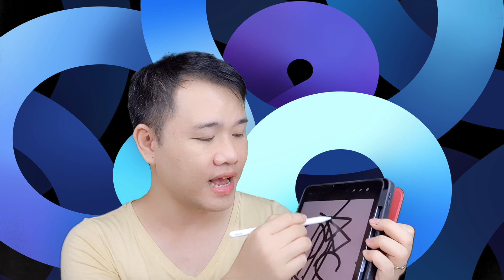รีวิว มือใหม่หัดใช้ IPad Air 4 กับ แอพ Procreate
วันนี้มาแปลกกว่าปกตินิดนะคะ เพราะว่ากำลังเห่อกับการวาดรูป
ก็เลยมาทำรีวิวซะหน่อยว่าอะไรที่ทำให้Miss P ตกหลุมรักการวาดรูปมากขึ้น

ช่องทางสั่งทางออนไลน์

- Don't forget to Subscribeลิปใหม่ ได้ที่